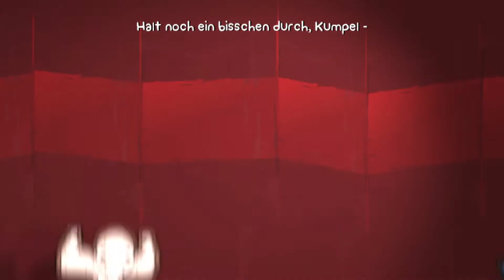Battleblock Theater Multiplayer [Let's Play] [Deu/Eng] Part 13 - No reasoning with madness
Wir nähern uns langsam aber sicher dem großen Battleblock Finale :)
Heute wird wieder munter gehüpft und gesprungen und überhaupt :)
Viel Spaß!

The L!ne macht u.a. Daily Ranked Spiele wie Counterstrike oder Rocket League, schaut doch mal rein: